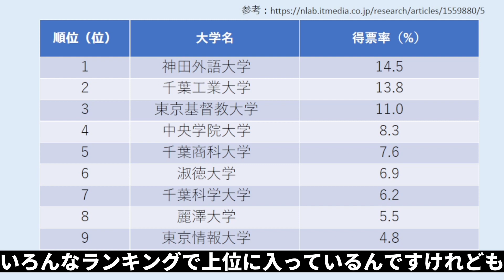【千葉県の私立大学TOP10】楽しい学生生活を送れる大学！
【楽しい学生生活を送れる千葉県の私立大学に関する記事】

☆毎日19時に大学に関する動画を公開しています！